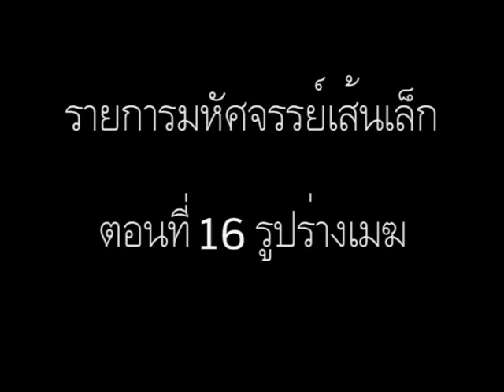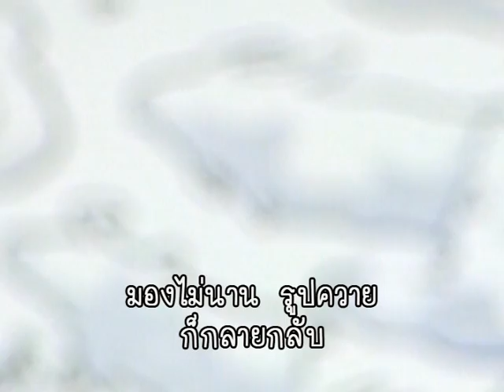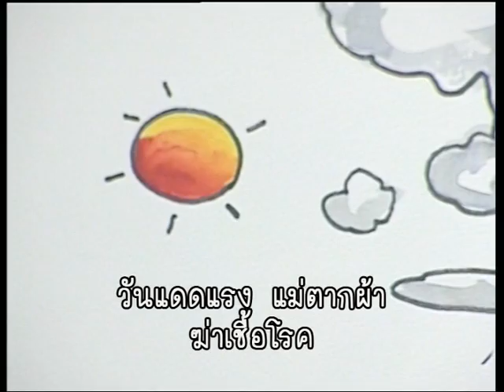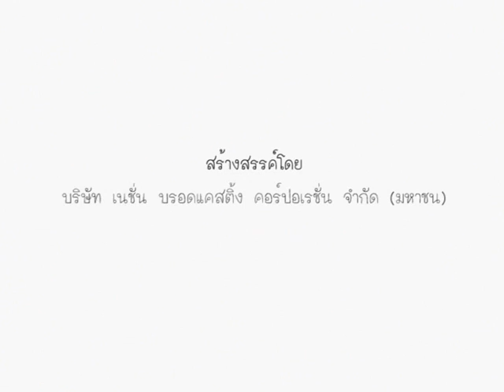มหัศจรรย์เส้นเล็ก - รูปร่างเมฆ ตอนที่ 16